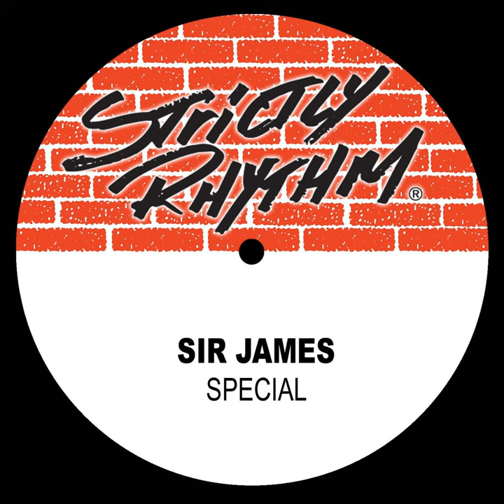Special (Acapella)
Special (Acapella) · Sir James

Special

Programmer, Producer: George Morel
Mixer, Programmer, Additional  Production: Pavel De Jesus
Mixer, Programmer, Additional  Production: Jason Load
Keyboards: Boyd Jarvis
Keyboards: Rob Temple
Sound  Engineer: Russell Elevado
Editor: Ray Checo
Composer: George Morel
Composer: James Roach